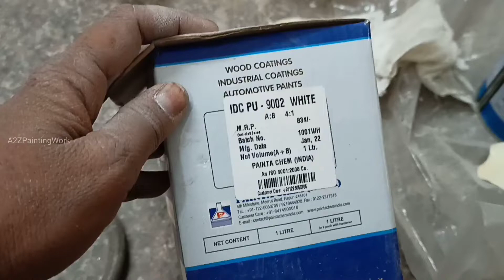PU white | PU white high glass | PU white paint | @Ghar Painting